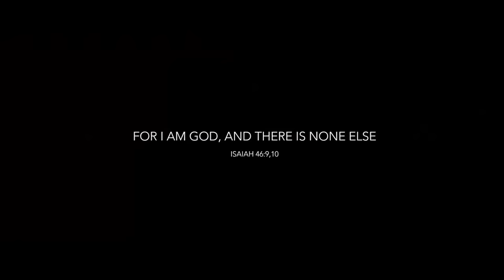The Genesis Prophecies | Part 13 | Pastor James A. McMenis | Word Of God Ministries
Date: August 14, 2022
Title: The Genesis Prophecies | Part 13
Subtitle: The Days of Creation (Part 2)
Speaker: Pastor James A. McMenis
Location: Word Of God Ministries

To support WOGM continue to preach Jesus as the manifested Word of God and reach more people, in more places and in more ways all around the world

It is the vision of Word of God Ministries (WOGM) to preach Jesus as the manifested Word of God! Our passion is to share the love of God to all people, to spread the hope of the gospel, and the power of faith to more people, in more places, in more ways than ever before.
We strive to answer the call given in Nehemiah 2:20, “The God of heaven, He will prosper us; therefore we His servants will arise and build.”

Word Of God Ministries (WOGM) is led by Pastor James A. McMenis and based in Shreveport, Louisiana, USA.